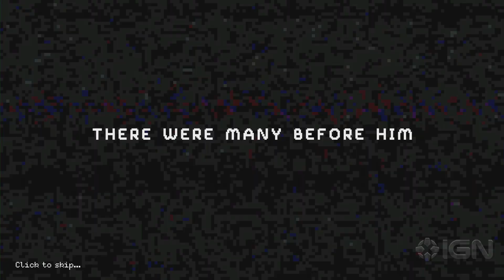Beat Cop: An '80s Pixel Art Adventure Game - PAX East 2016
It's the mid-'80s and you've got a drug-running racket to bring down.

Follow IGN for more!